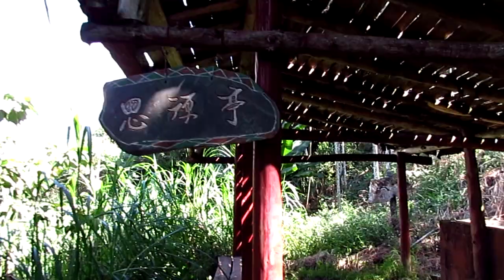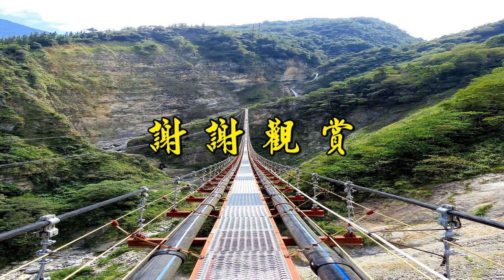探訪南投信義雙龍瀑布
探訪南投信義雙龍瀑布    2017/10/10
已經有一段時日未下大雨了，此季節很適合造訪山區的瀑布，最近繼武潭瀑布、鴛鴦瀑布、伊拉瀑布、山谷林瀑布…之後，今天阿盛和老婆要探訪信義鄉一處避暑秘境，它叫「雙龍瀑布」。
雙龍瀑布位於信義鄉雙龍部落的濁水溪支流，壯麗的雙龍峽谷隱藏壯觀的雙龍瀑布，形似兩條巨龍盤旋山谷間，氣勢萬千，大自然之美令人震撼，不感受這遺世仙境之妙，那就太對不起自己了。
行駛台16線地利路段，途經橫跨濁水溪的雙龍橋，續走雙龍部落聯絡道路(光復巷)，行約十分鐘的迂迴彎曲山路，終於抵達雙龍部落(天時部落)，車子停在雙龍派出所附近，接下來就準備要登山健行囉。
前往觀賞雙龍瀑布的主要路線大概有兩條，一條是雙龍依希岸天時棧道(雙龍部落舊名伊希岸)，途經石板屋及靜思亭，全長約1.5公里；另一條則是順著引水圳溝走，途經思源亭及水源吊橋，全長約一公里，注意喔，水源吊橋是一條水管橋，並非景觀吊橋，只提供相關工作人員進入，因吊橋缺乏完善的安全防護設施，所以遊客是禁行的，不過站在橋頭，倒是欣賞雙龍瀑布的絕佳位置。
剛才有提到景觀吊橋，這裡阿盛附帶說明一下。信義鄉公所計畫在距離水源吊橋約二十公尺上方建造一座景觀吊橋，橋長約345公尺，橋高落差約100公尺，工程已於今(2017)年3月開始動工，預計在2018年下半年竣工，順利完工後，除了遊客欣賞雙龍瀑布更加方便之外，屆時將帶來更多觀光人潮，讓雙龍部落成為很夯的特色景點。